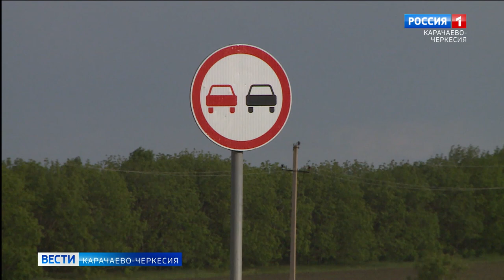Как изменить конструкцию авто не получив при этом штрафа?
Любая установка или замена запчастей, деталей, узлов или агрегатов машины на другие, которые изначально не предусмотрены для нее в эксплуатационной документации производителя, считается изменением конструкции транспортного средства. Как это сделать правильно, чтобы не получить штрафы расскажем в нашем сюжете